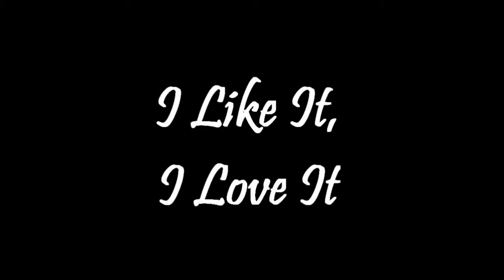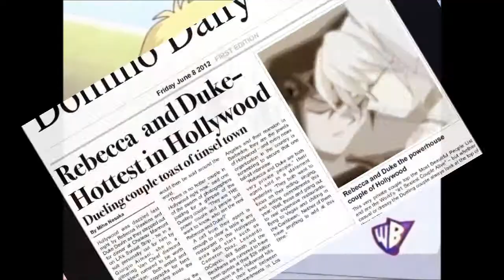I like it, I love it ~ Misguide Tribute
Noticed there just weren't enough videos for this couple and this song was just too much fun.

This is a tribute to Misguideshipping (Duke Devlin/ Ryuji Otogi  x Rebecca Hawkins). If the idea of seeing these two in a romantic relationship is disturbing to you, please do not watch it. I personally don't see the age difference as problematic (Duke is the same age as Yugi. Would you have a problem with Yugi x Rebecca?), but I understand that some do.

Song: "I like it, I love it" by Tim Mcgraw
Couple: Duke Devlin x Rebecca Hawkins (Misguideshipping)